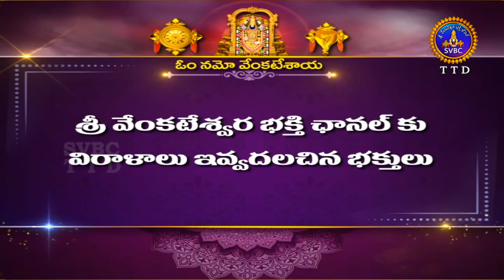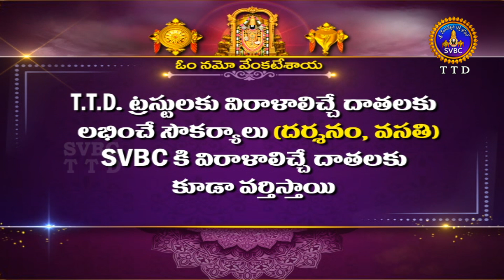శ్రీవారి ఆర్జితబ్రహ్మోత్సవం || Srivari Arjitha Brahmotsavam || 02-01-2024 || SVBC TTD